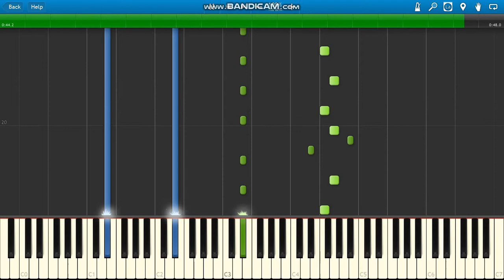Imagine Dragons Bad Liar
Imagine Dragons Bad Liar piano (keyboard synth only).